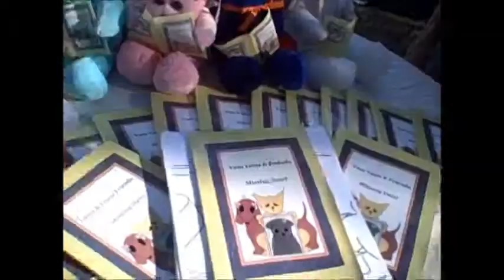Savannah Children's Book Festival 2011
This is a quick vlog following us around the savannah children's book festival. We had such a good time.